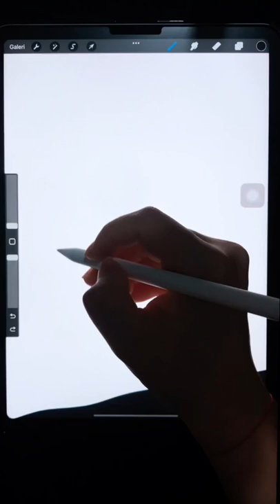Procreate Dijital Portre Çizimi